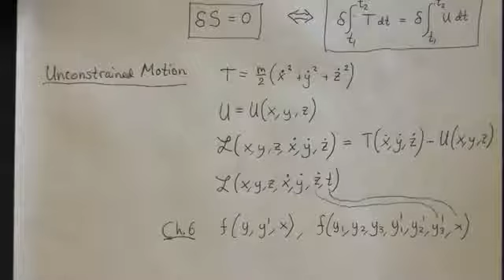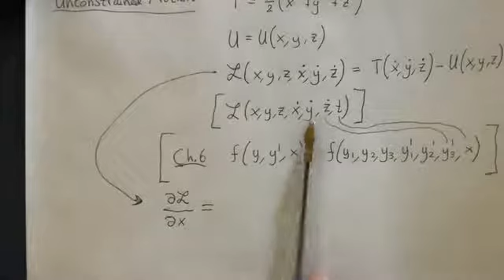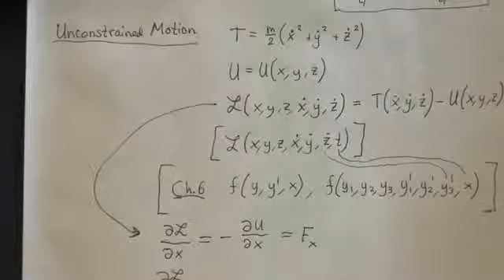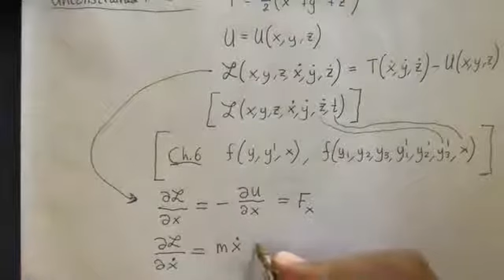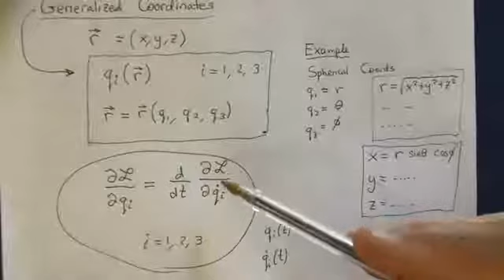Mechanics Lecture 6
These lectures cover the material from Taylor's Introduction to Classical Mechanics, Chapters 5 -13. These lectures cover the material from Taylor's Introduction to Classical Mechanics, Chapters 5 -13.